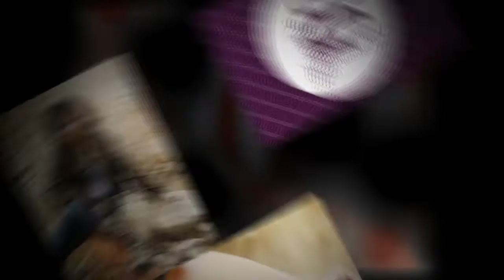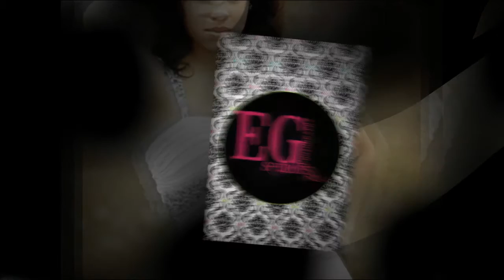2012 EG Photography Senior Model Sydni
2012 EG Photography Senior Model